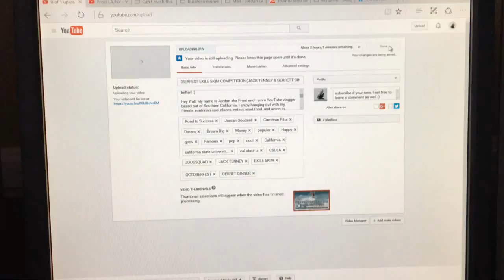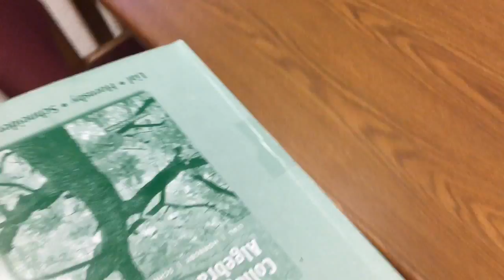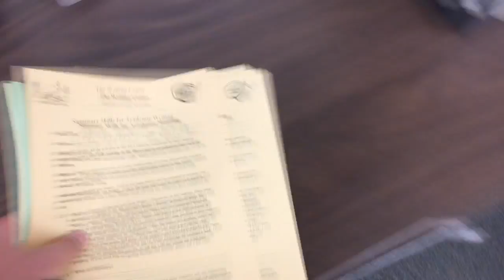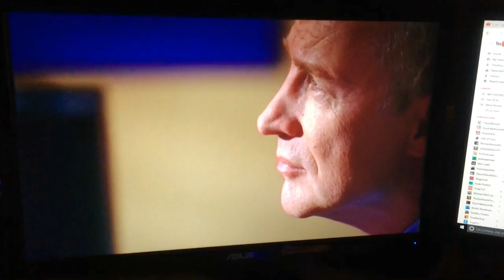WHAT COLLEGE IS LIKE! COLLEGE VLOG #15